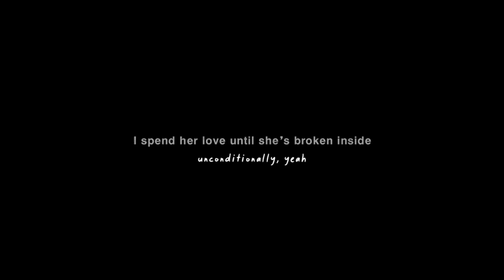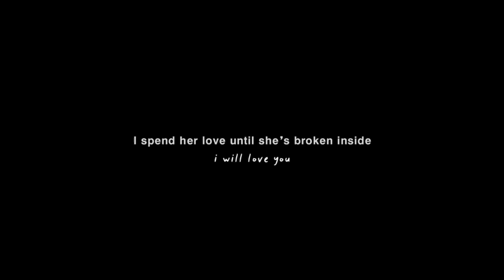story of my life X unconditionally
Hello guys ini versi 1 menit lebih nya, dan saya nyiapin 2 vid ini untuk kalian semua,enjoy guys and keep watching my videos in youtube , see you di vidio next vidio guys byee

Keep enjoying